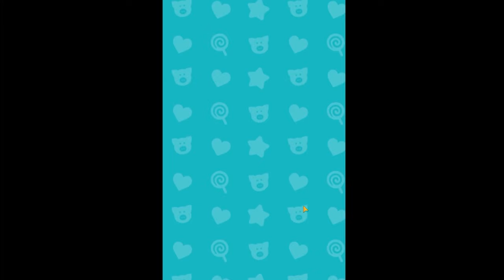DECOR LIFE ASMR gameplay #2 Scegli il 🚽